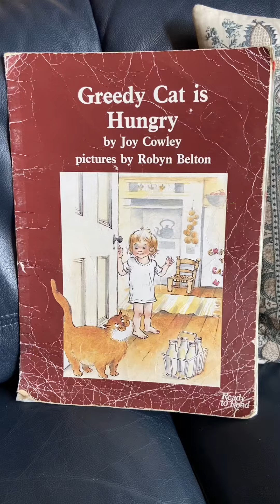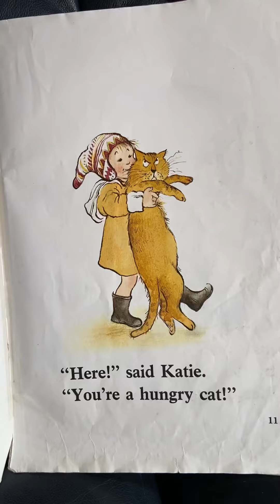Greedy Cat is Hungry by Joy Cowley